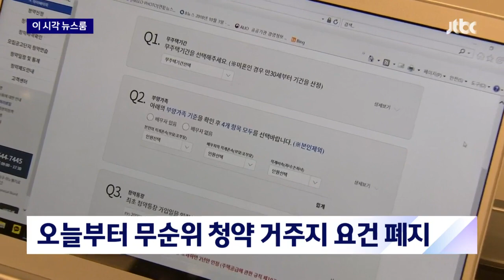무순위 청약 거주지 요건 폐지…둔촌주공 등 혜택 볼 듯 / JTBC News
오늘(28일)부터 무순위 청약의 무주택과 거주지 요건이 폐지됩니다.

이에 따라 집이 여러 채 있거나, 지역과 상관없이도 무순위 청약이 가능해집니다.

무순위 청약은 1, 2순위 청약 이후 남은 물량에 대해 신청하는 것으로 최대 재건축단지로 불리는 둔촌주공을 비롯한 일부 단지가 혜택을 볼 전망입니다.

이런 가운데, 지난달 전국의 미분양은 전달보다 크게 늘어난 7만5천여 호로 10년 2개월 만에 최대치를 기록했습니다.